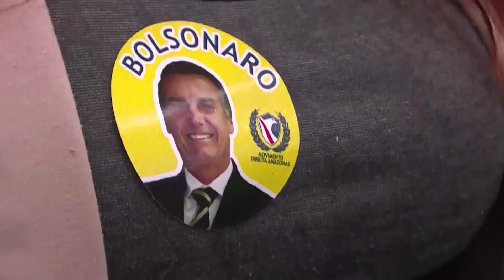Segunda entrega | Edición especial elecciones Brasil 2018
Las noticias internacionales más destacadas de este domingo 28 de octubre, puedes verlas aquí, en este resumen informativo que 15 minutos news prepara para ti de lunes a viernes.

@15minutosnews en Instagram y @15minutosnews en Twitter.